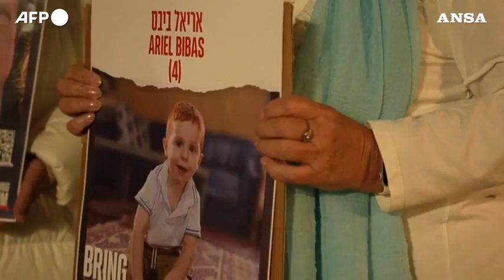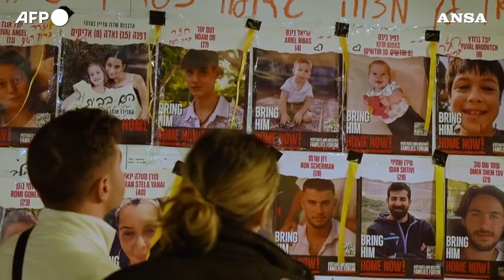In braccio alla mamma, la cattura dei piccoli Bibas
L'Idf mostra un video del rapimento, "si teme per la loro sorte"